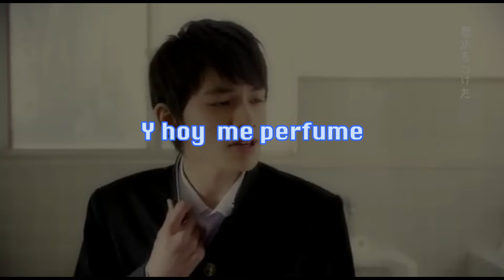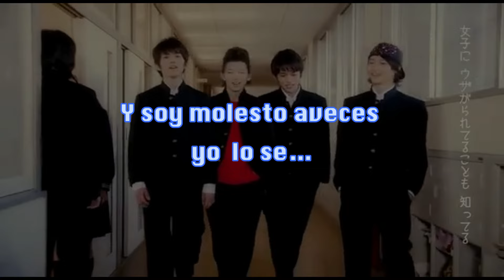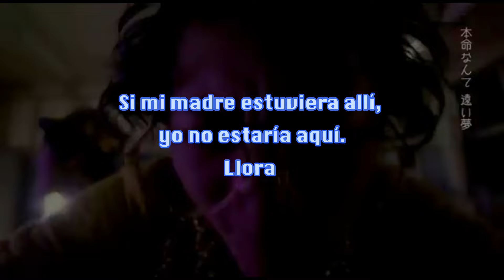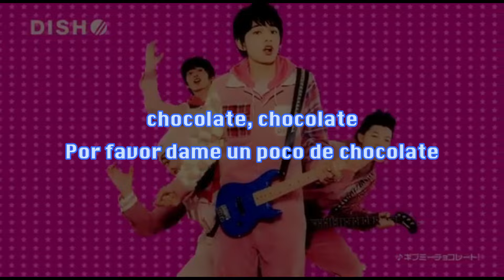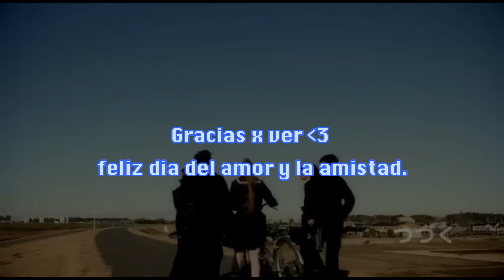DISH// - Give Me Chocolate sub español